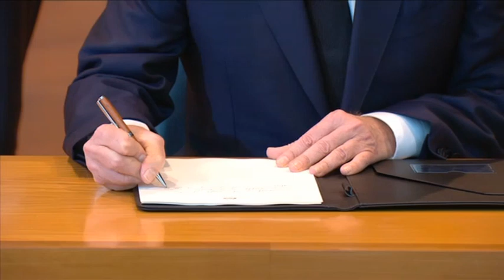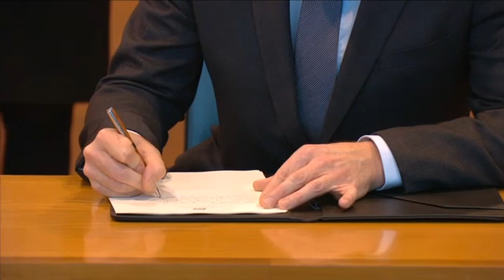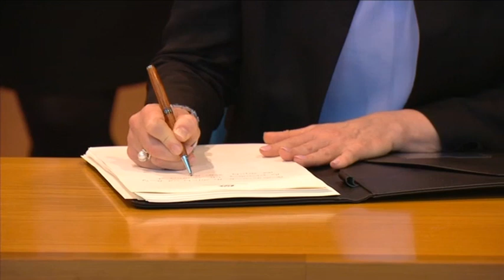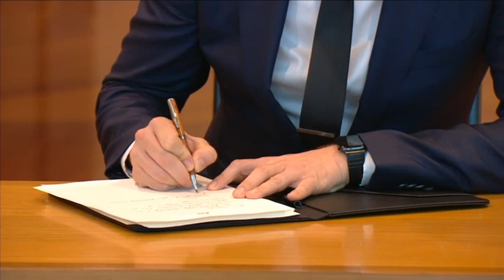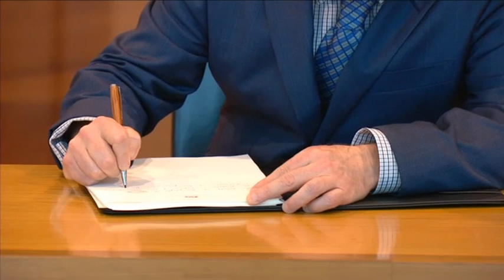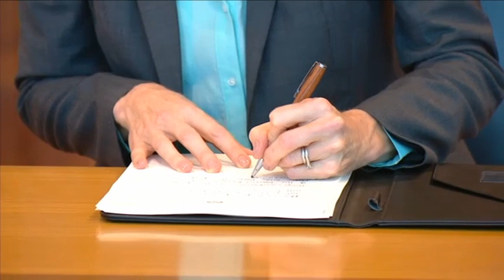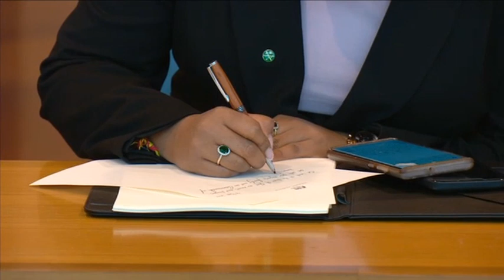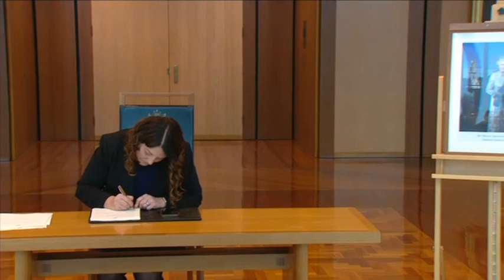Signing Ceremony Commemorating the Life of Her Majesty Queen Elizabeth II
The Prime Minister, President of the Senate, Speaker of the House, Ministers, Senators, Members of the House and other public servants signed and wrote messages in a condolence book in Parliament House commemorating the life of Her Majesty Queen Elizabeth II.

This video was recorded on 9 September 2022.

This YouTube channel is in no way affiliated with the Crown, King of Australia His Majesty Charles III, Governor-General of Australia His Excellency General the Honourable David Hurley AC DSC FTSC (Retd), the Australian Government, the Australian Parliament, the Australian Senate, Senator the Honourable Sue Lines (or her deputies), the Australian House of Representatives, the Honourable Milton Dick MP (or his deputies), anyone working at Australian Parliament House or Jim.